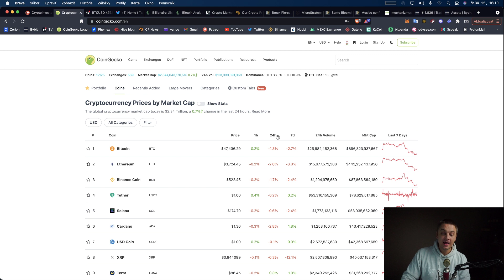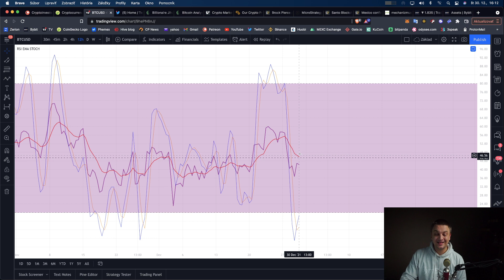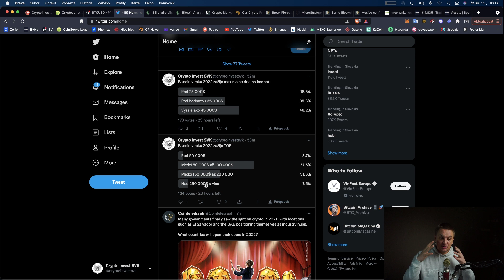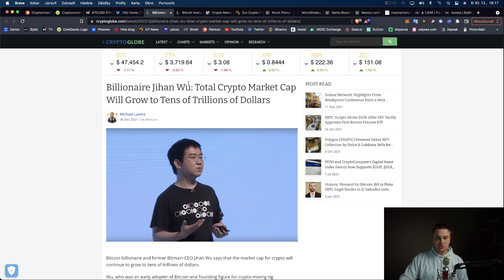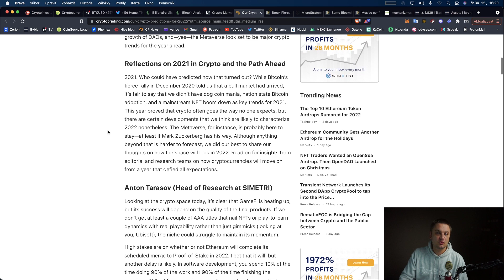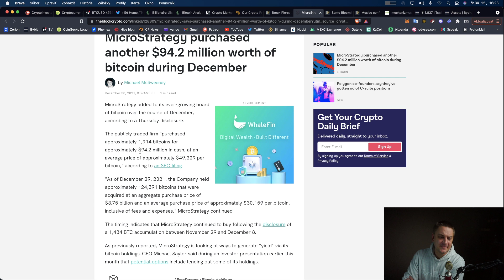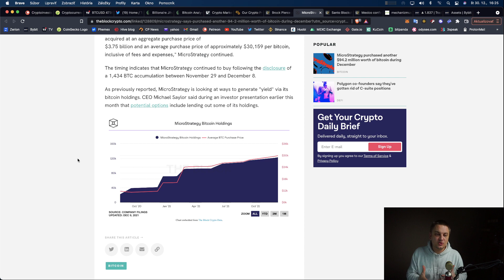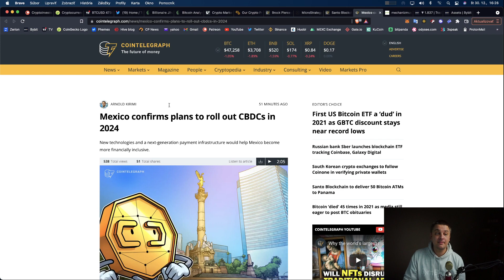Každá investícia predstavuje riziko